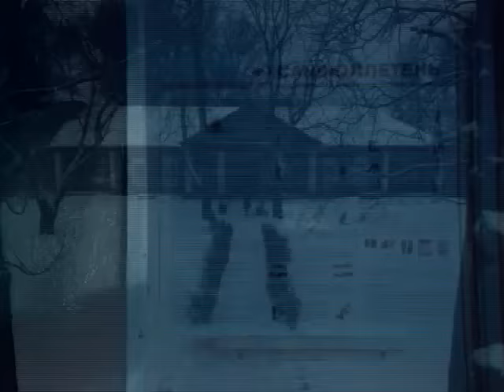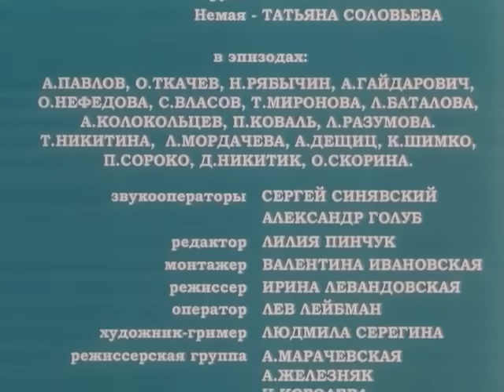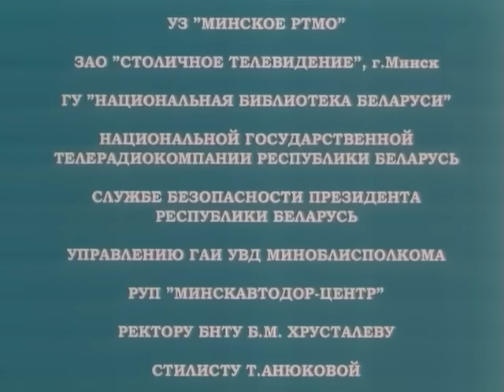Соблазн (2006 год) мелодрама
Известная телеведущая Ольга Василевич после очередной передачи, гостем которой стал преуспевающий бизнесмен Сергей Галахов, принимает его приглашение провести вместе уик-энд. Маленький праздник, который устроили себе Ольга и Сергей, как полагается, быстро закончился. По возвращении домой машина, в которой они ехали, попадает в аварию...